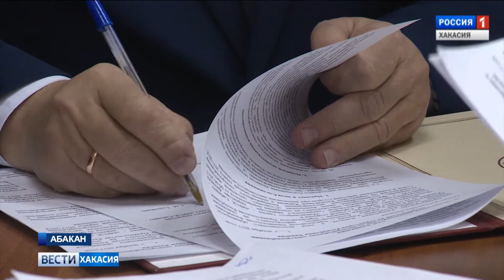О совместных действиях в случае ЧС в зимний период договорились власти Хакасии. 20.12.2017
Подписи под соглашением поставили руководители ЮСТК, ХАКАСЭНЕРГО, Абаканских электросетей и Абаканской ТЭЦ. От правительства документ завизировал заместитель главы  Андрей Новоселов. Теперь возникающие ЧС будут ликвидировать совместно энергетики и республиканские спасательные службы.